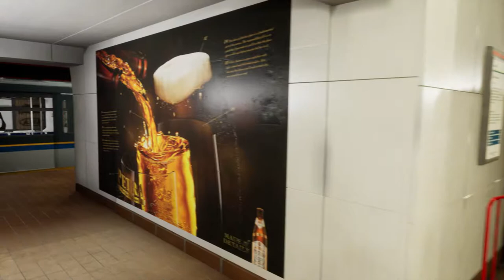SkyTrain MKI Version 09